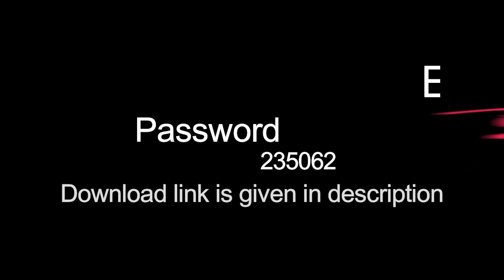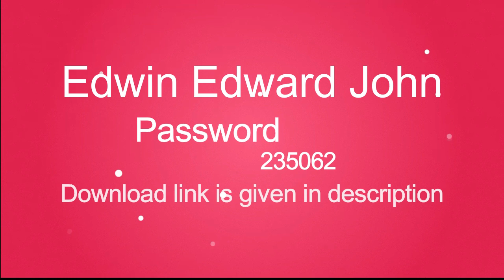2019 Wedding Album PSD Templates ........12x18 Vol 11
11 Psd Templates 12x18.